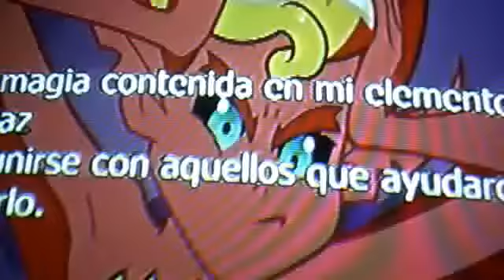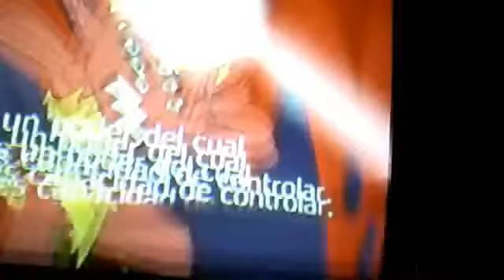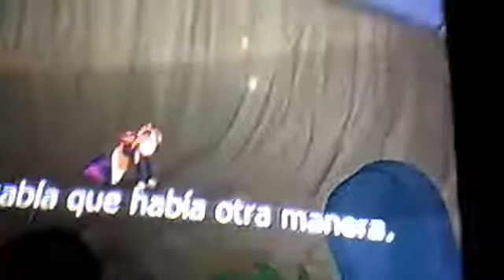MLPEG:TRANSFROMATION (subtitiles spanuish)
sorry because of the quality and moving so much the camera